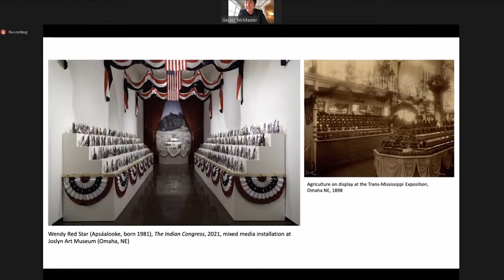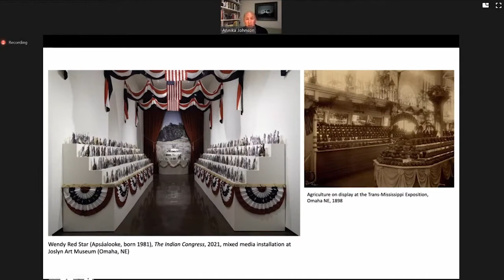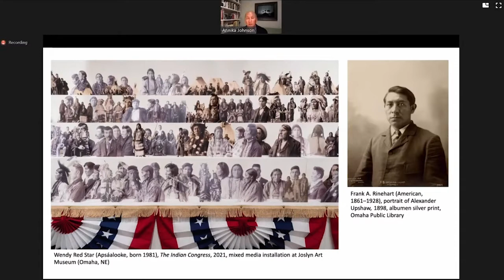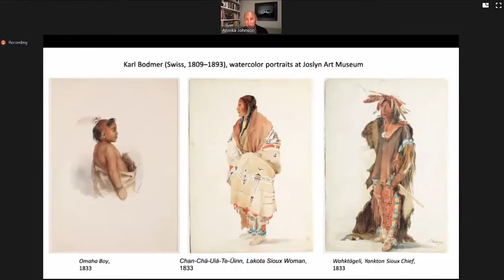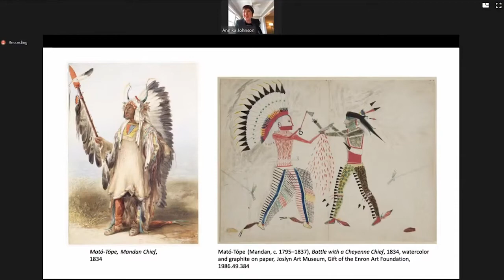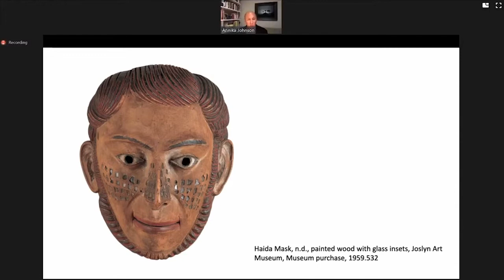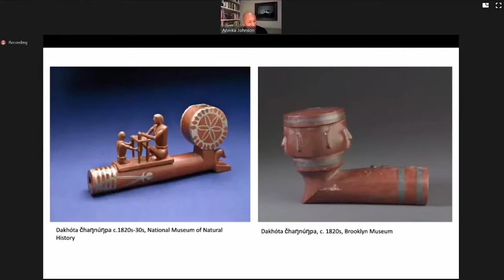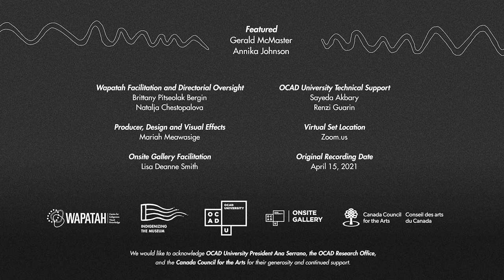Indigenizing the (Art) Museum: Gerald McMaster In Conversation with Annika Johnson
On April 15th, 2021, Wapatah and Onsite Gallery presented the second event as part of the Indigenizing the (Art) Museum series. This event, featuring Annika Johnson and Gerald McMaster was one of many planned each week for Spring and into early-Summer 2021, where we engaged with a different curator from (art) museums around the world.

In this video: Dr. McMaster and Dr. Johnson share their insight on the dialogical shift from decolonization to Indigenization in art collections, and its impact in conversations between community and institutions.

00:00:00 Welcome
00:02:17 Supporters
00:03:20 Welcome, Annika Johnson
00:07:18 “The Indian Congress” | Wendy Red Star Installation
00:14:20 “The Indian Congress” | The Photograph of Alexander Upshaw
00:19:14 The Karl Bodmer Collection
00:29:00 Mató-Tópe (Four Bears) and Karl Bodmer
00:33:50 Síh-Chidä (Be-Yellow Feather) and self-portraiture
00:38:36 A look at Haida Masks and the “Reverse Gaze”
00:43:30 The trade and displacement of Dakhóta pipestone | In’yan-sha
00:49:25 Portrait pipe carvings and the materiality of tobacco pipes
00:53:03 Indigenizing the Museum: facilitating and creating access
01:04:25 Closing Remarks and Acknowledgements

Gerald McMaster, O.C., is one of Canada’s most revered and esteemed academics. He is a curator, artist, and author, and is currently professor and Tier 1 Canada Research Chair of Indigenous Visual Culture and Curatorial Practice at OCAD University where he leads a team of researchers at the Wapatah: Centre for Indigenous Visual Knowledge. McMaster served as the curator for the 1995 Venice Biennale, artistic director of the 2012 Biennale of Sydney, and curator for the 2018 Venice Architecture Biennale. He is nêhiyaw (Plains Cree) and a citizen of the Siksika First Nation.

Annika K. Johnson is associate curator of Native American Art at Joslyn Art Museum (Omaha, NE). Community engagement is central to her curatorial and research practices, which focus on Native American art in the Upper Plains from the 19th century to the present. She received her doctorate in art history at the University of Pittsburgh in 2019 with the support of Smithsonian American Art Museum and Center for Advanced Study in the Visual Arts fellowships. Her recent article on cross-cultural artmaking in Mni Sota Makoce can be found in Archives of American Art Journal.

The Indigenizing the (Art) Museum series is developed as part of Wapatah's Global Indigeneity outreach initiatives and led by Brittany Pitseolak Bergin, Natalja Chestopalova, Mariah Meawasige, and Lisa Smith of Onsite Gallery.

“Indigenizing the (Art) Museum: Gerald McMaster In Conversation with Annika Johnson” was a free and public event hosted LIVE on Zoom and YouTube.

Wapatah and Onsite Gallery would like to extend our gratitude to OCAD University President Ana Serrano, the Research Office, and the Canada Council of the Arts for their generosity and continued support.

Image Source Caption: "Square bag with short rectangular flap decorated on one side with quillwork in a geometric design with human figures and edged with metal tubes" (detail), Pitt Rivers Museum, University of Oxford, Photograph by Dr. Gerald McMaster.